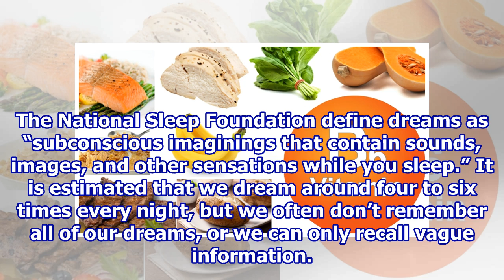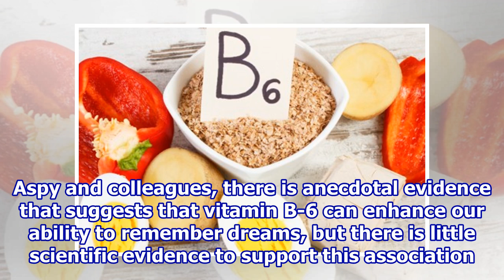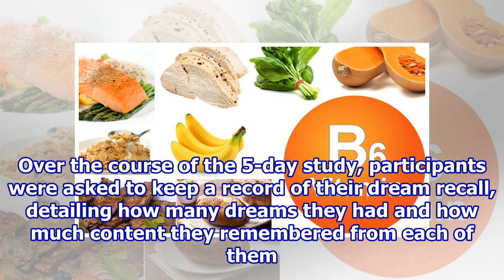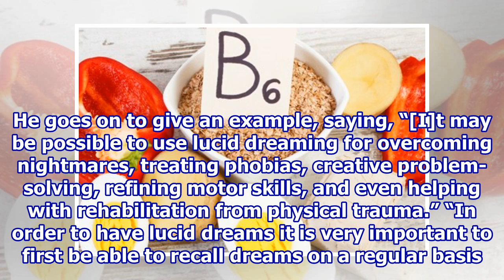Vitamin B-6 could help us to recall dreams